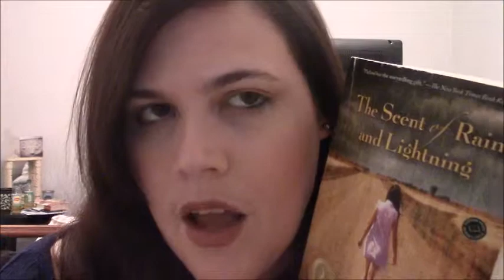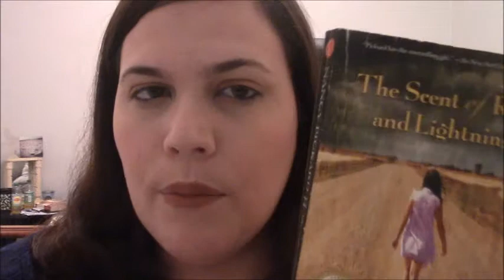Book Review | The Scent Of Rain And Lightning by Nancy Pickard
hello lovebugs,  thought I would do this book review for you!!!
"The Scent Of Rain and Lightning" By Nancy Pickard.
Let me know if you are interested in doing  book club discussions with me, or joining my facebook group. :-)

NOW YOU CAN ADD ME AS A FRIEND ON FACEBOOK TOO!